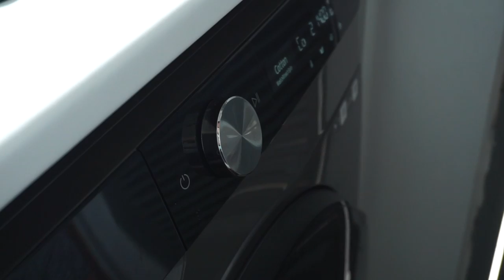How to Clean White Fabric: Remove Yellow Stains in 1 Hour!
Hello friend! welcome to another video. in today's video I will show you How to clean white Items and remove yellow stains with one product in just ONE HOUR! 🥰

I am using a Sodium Percarbonate I get from my local Asian store but I've left a link below to one on amazon that you can purchase!

 Ps.: Sorry if my English sounds weird as it's not my first language😁
Products in this video:
ALSTERN Bath mat
RINNIG Dish towel
SODIUM PERCARBONATE

Video tools:
Editing: iMovie/Final cut pro X